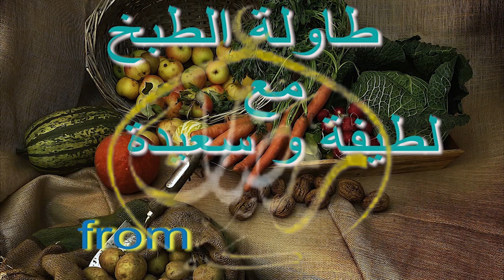بريوش اسفنجي معمر بالكركاع و الزبيب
بريوش جد لذيذ  ومعسل واسفنحي وسهل  التحضير ومقادير موجودة بكل بيت اتمنى ان ينال اعجابكم وارجو منكم ان تشاركو الفيديو مع الاحباب والاصدقاء وشكرا لكم ودمتم اوفياء لقناتنا .
المقادير كالتالي :  بيضة واحدة /
g سكر سنيدة / 80g زيت المائدة / 240g او 240ml حليب /  8g او 10g خميرة الخبز / 500g  دقيق ممتاز / قبصة ملح / 1لافاني /  1 خمارة الحلوى
العقدة : مربى المشمش / كاس الكركاع / كاس عنبة زبيب  مرقد في عصير برتقالة

تتحدث هذه القناة عن طبخ من طرف شقيقتين ، إحداهما في المغرب والأخرى في إسبانيا ، فنحن نشارك الحيل حول "La tabla de cocina". الطبخ وفن الطهي والمنزل من خلال قناتنا